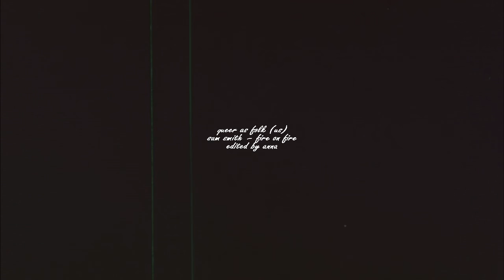Brian & Justin | Fire on Fire